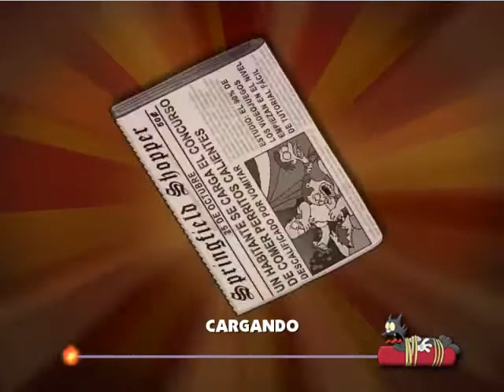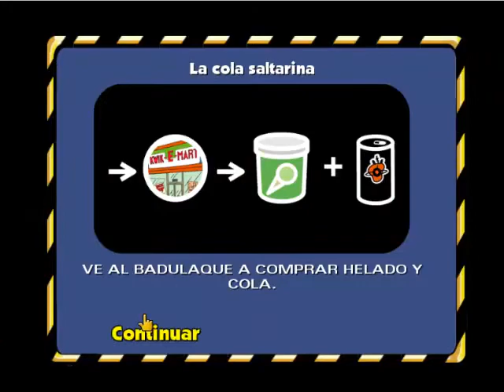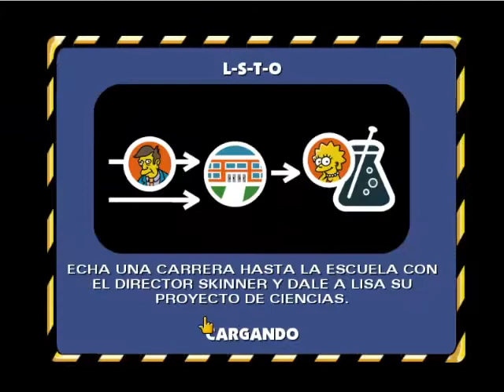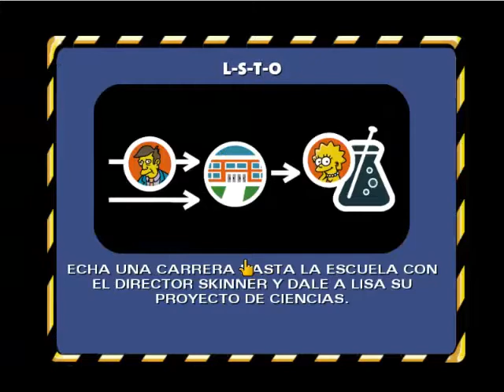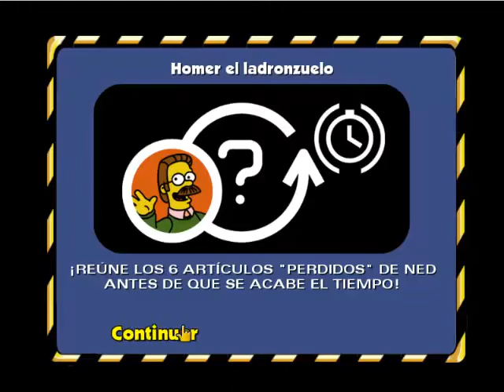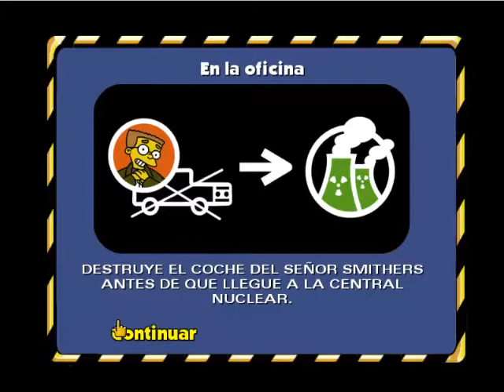THE SIMPSON HIT AND RUN me siento super nostalfag capitulo 1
awww que when juego me encanto tendran mas caps pronto uwu
pasate por mi twitch: